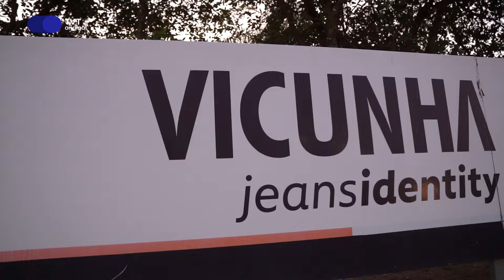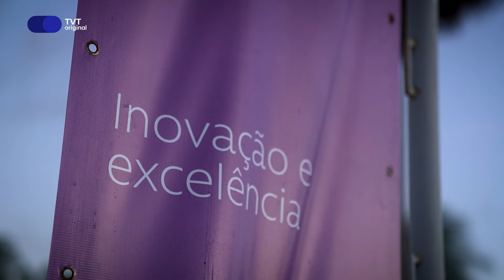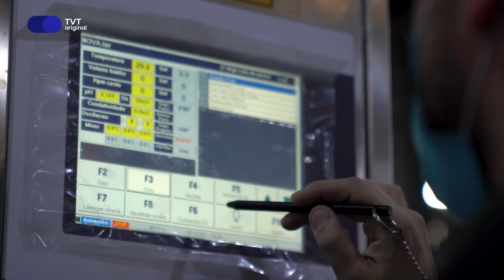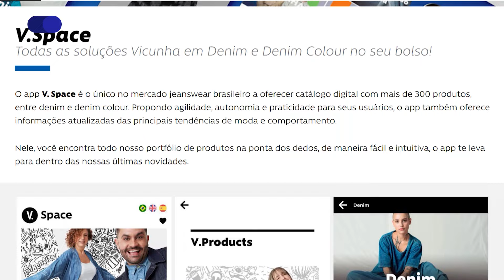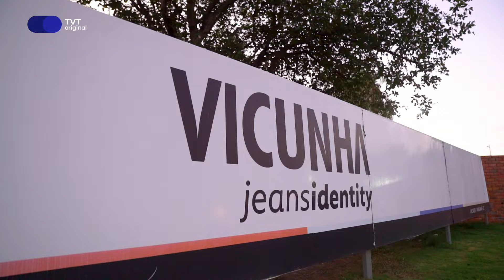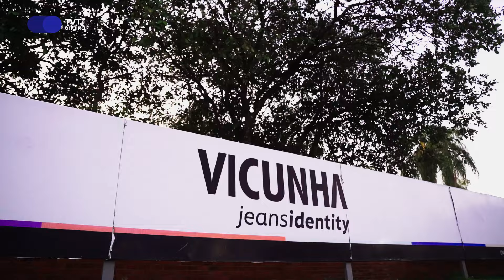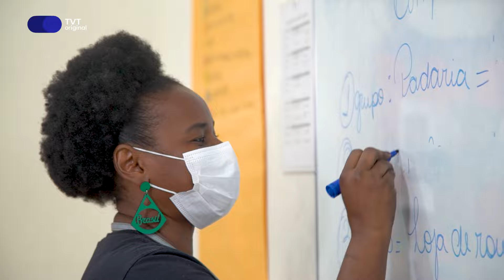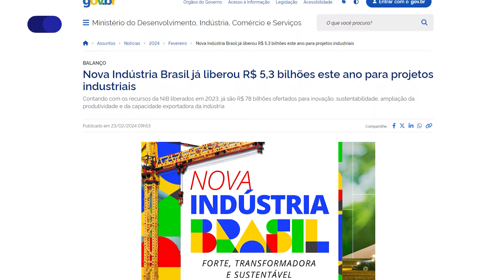A tecnologia por trás da Indústria Têxtil | Transição T3 Ep.03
Neste terceiro episódio da 3ª temporada do Transição você irá saber tudo sobre os avanços e desafios da indústria têxtil, o potencial do setor no Brasil, os impactos da desindustrialização, a concorrência do mercado externo, e a importância de investimentos em tecnologia para a geração de novos empregos.

Fernando Valente Pimentel, diretor-superintendente da Associação Brasileira da Indústria Têxtil e de Confecção (Abit) e Francisca Dantas Mendes, professora dos cursos de Têxtil  e Moda da Escola de Artes, Ciências e Humanidades da USP, são os convidados deste episódio. Temos as participações também de Marcel Imaizumi, diretor de Novos Negócios da Vicunha, Alexandre Ferreira, diretor de Recursos Humanos da Vicunha.